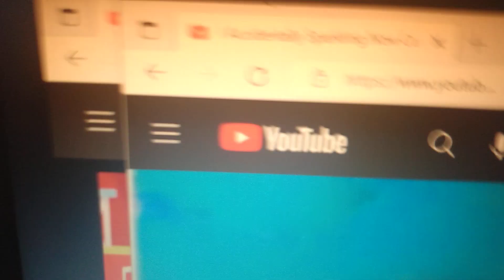May 5, 2016